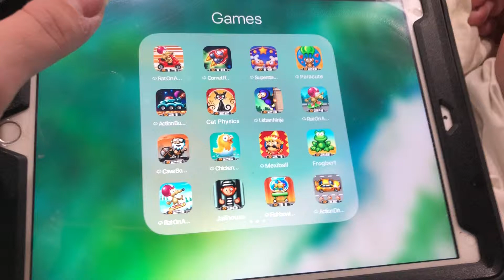Cat Simulator Level 835 Jail House Jack Running Out Of Time Level 35 Crate Crunch Brothers